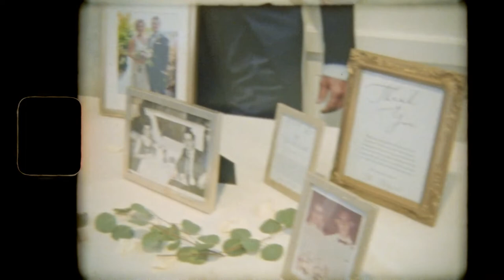Trending Now: Vintage Film-Style Wedding Videography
We always have our eyes and ears out for new trends and this one in the wedding videography category is simply the bee's knees! Like something right off the silver screen, Huckleberry Wedding Films shows us a new (old) way to document a wedding day. This vintage-inspired videography style is intimate, cozy, and sure to induce those fuzzy feelings! Achievable through editing or, in this case, an authentic Super 8 film camera, this film style is so down-to-earth and dreamy. While in the past, we've seen cinematic and dynamic wedding films paired with passionate pop love songs or bold Coldplay ballads, we're now witnessing a shifting trend of brides opting for understated electronic lo-fi, acoustic, and piano pieces to pair with their timeless wedding videos, for a film that will never go out of style. We think this works especially well with vintage film-style videography, just as seen above! Grainy has never looked so good. Connect with these wedding videography pros directly via their vendor profile here, or explore new trends in wedding videography here! Cheers!

Brides of Austin Featured Vendors:
Videographer: Huckleberry Wedding Films